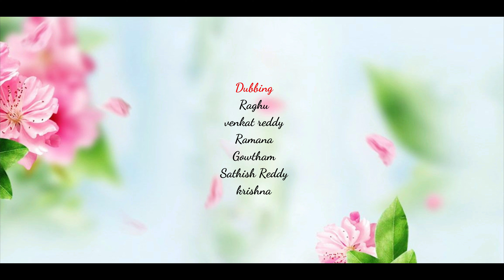Care My Love ( కేర్ మై లవ్ ) | Telugu Short Film 2023 | Vijay | Thanish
Care My Love is a telugu romantic love short film which includes comedy, fights and love

Cast :
Thanish,
Vijay
Pallavi
Story & Direction : Krishna J
Editing : Praveen
Producer : Lokesh